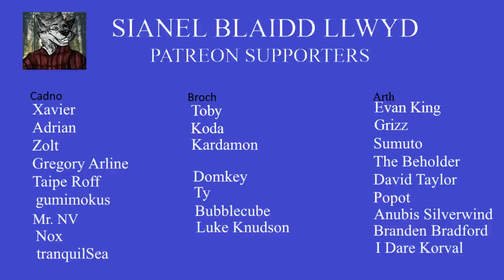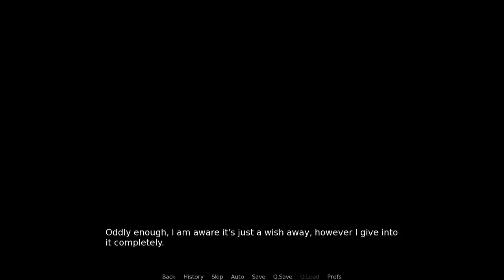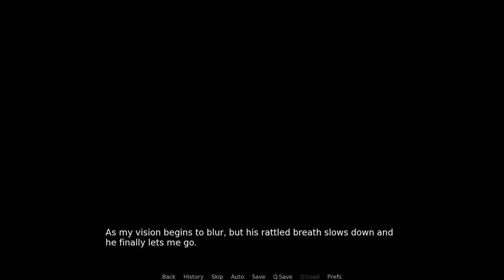Far Beyond The World - When Shall We Three Meet Again?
At Vulgor’s, Ranok’s or the chief’s?